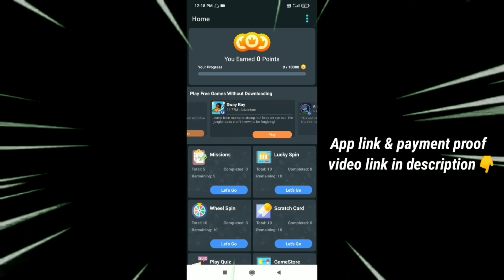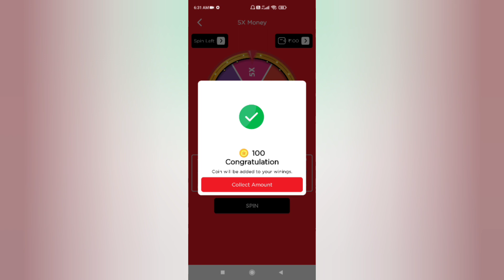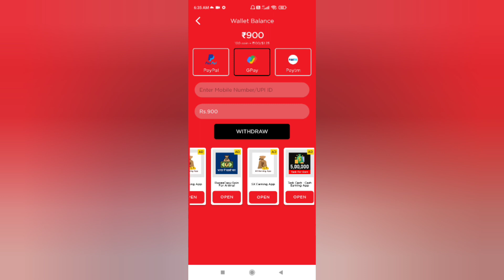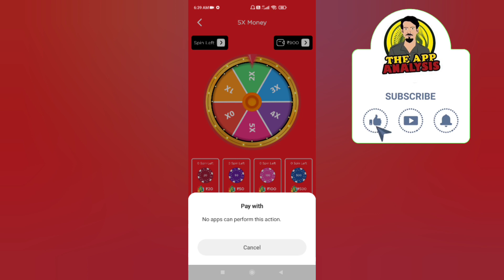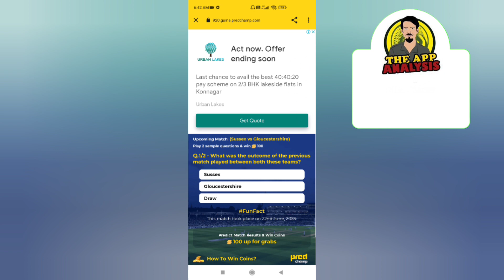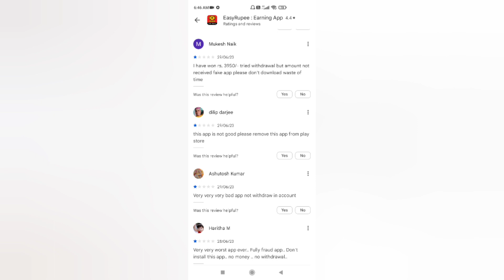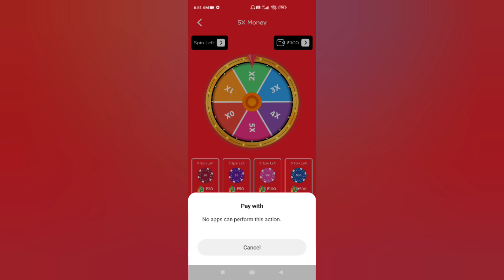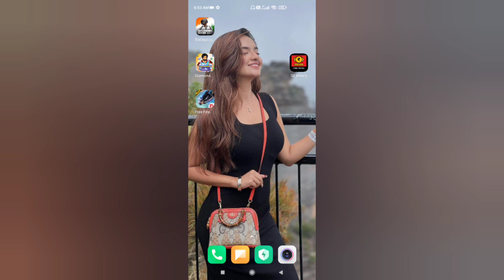EasyRupee App Real Or Fake | EasyRupee App Payment Proof | Real VS Fake Earning App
Max Money App Link

EasyRupees App Real Or Fake | EasyRupee App Review | EasyRupee App Payment Proof | EasyRupee App | Easy Rupee App | EasyRupee